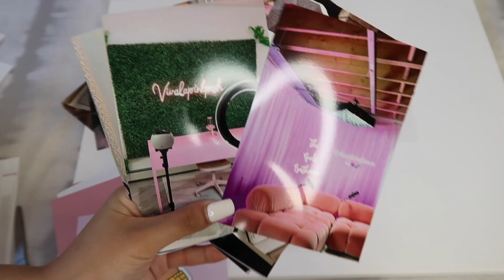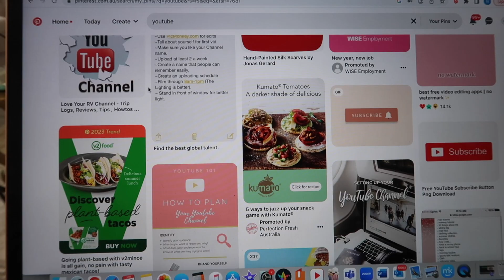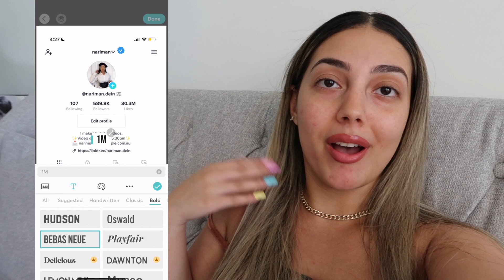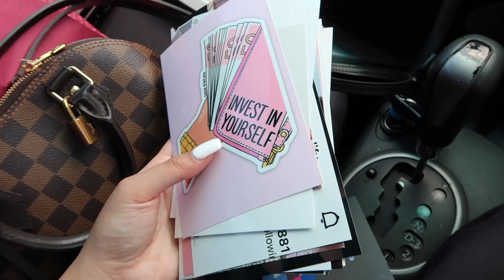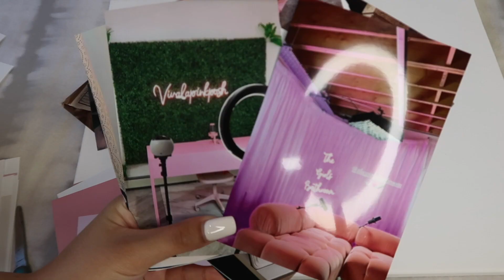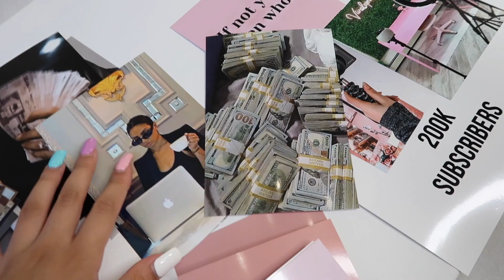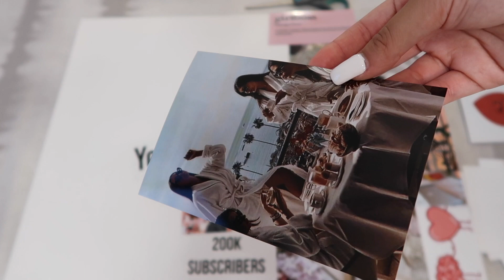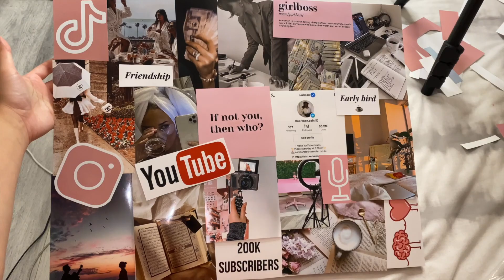Manifesting my DREAM life in 2023 (How to create a vision board)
This video will help you understand manifesting and the way it can make your dreams come true. I show you how to make a vision board (its soo simple).